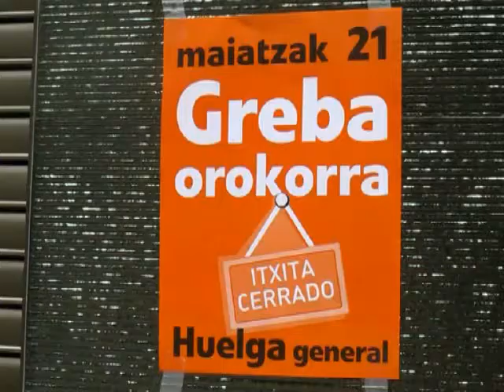Greba orokorra. Manifestazioa Zumarragan eta Urretxun 2009/05/21